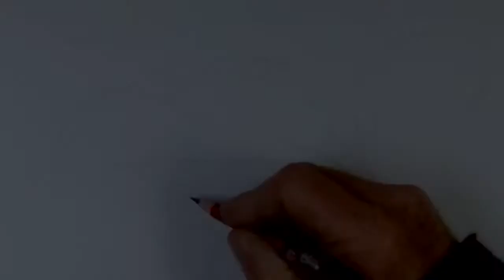dibujo en caricatura de Nadia Podoroska...tenis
Tenista Argentina que en el Gran Slam de Roland Garros 2020 llegó a semifinales desde la qualy